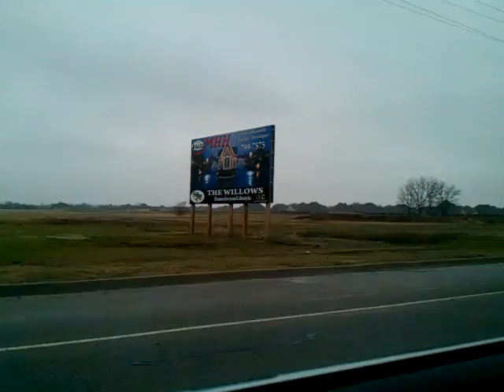February 18, 2012 11:29 AM